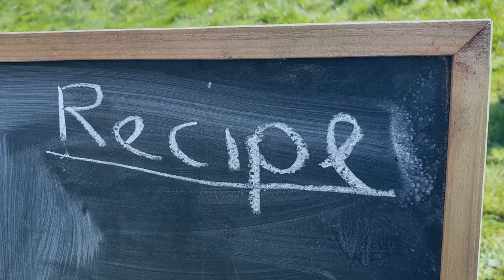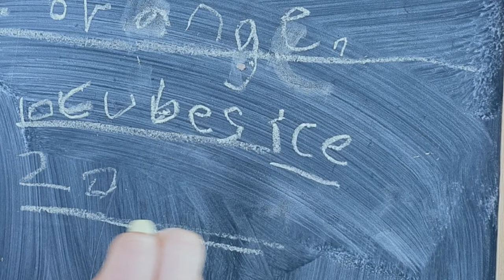Making Iced Granitas